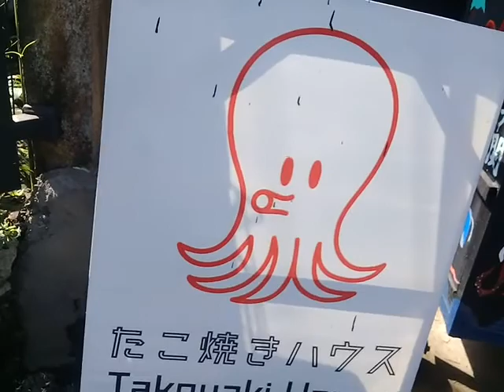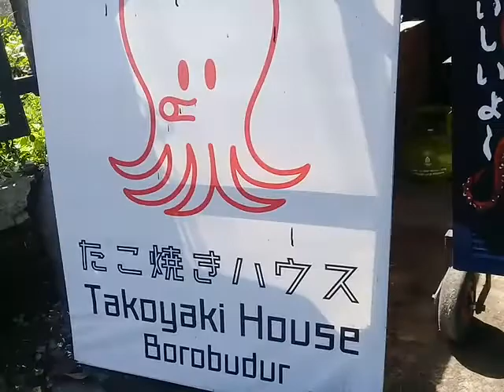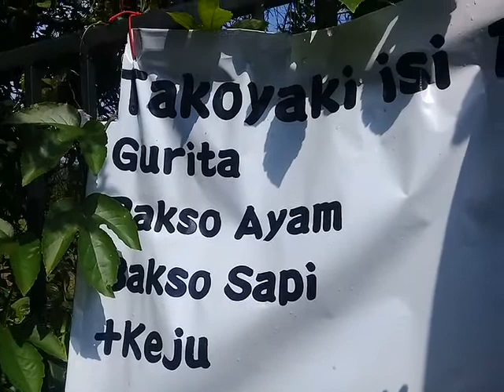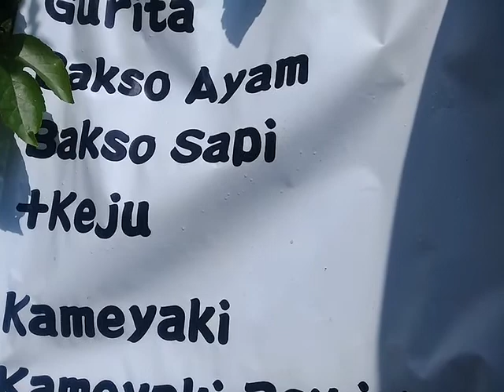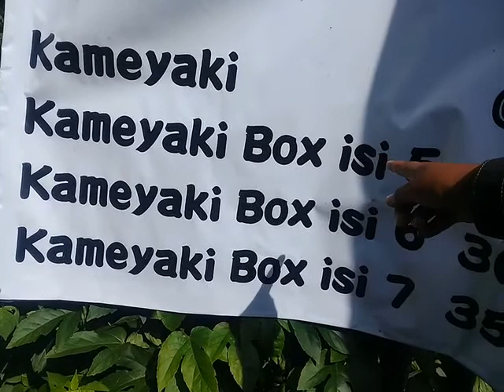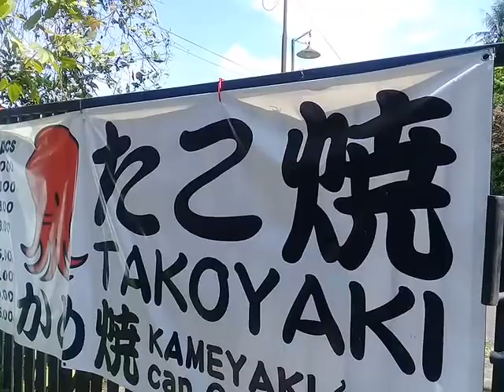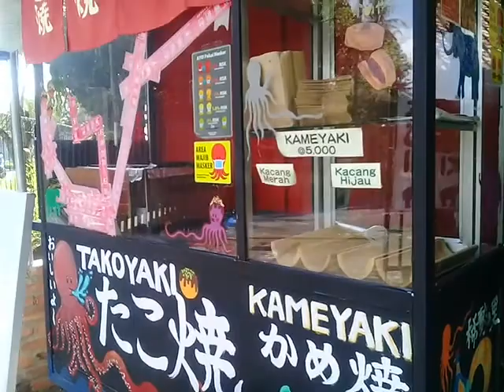TAKOYAKI HOUSE, HANYA ADA DI LIMANJAWI BOROBUDUR.